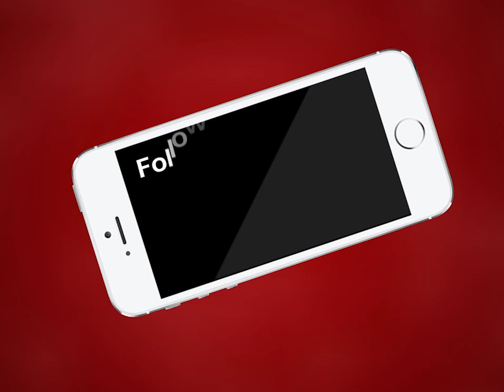Ajmer | अजमेर में गोवर्धन भगवान की पूजा धूमधाम से हुई | MTTV INDIA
अजमेर में गोवर्धन भगवान की पूजा धूमधाम से हुई
गोबर से गोवर्धन भगवान के रूप को किया जाता है तैयार